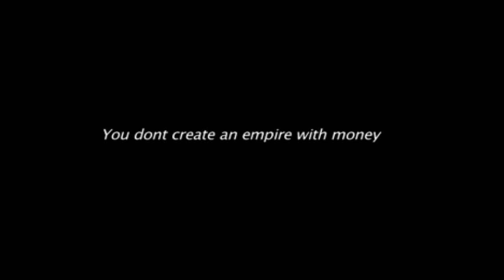CREDIT TITLES OF LOVE IN BOMBAY music by Shankar Jaikishan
The copyright is with the producer, director. There is no intention of violating the rule nor any earning is related with sharing this clip
Credit titles of loveinbombay produced directed by joymukherjee and music by shankarjaikishan